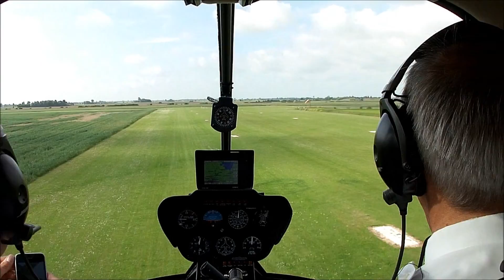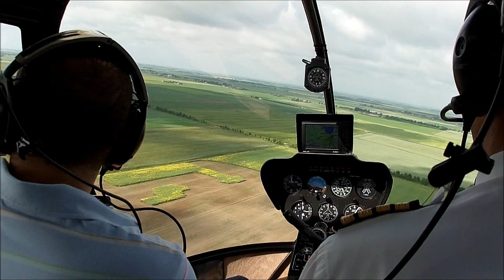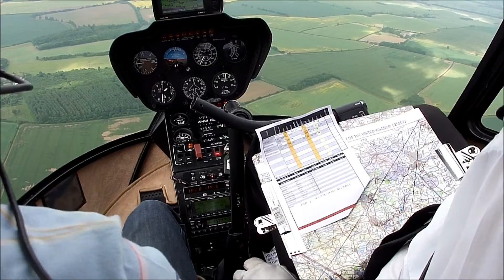Rooksy and Steff fly from Fenland airfield to Silverstone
Rooksy & Steff go to the F1 British Grand Prix - 30 June 2013